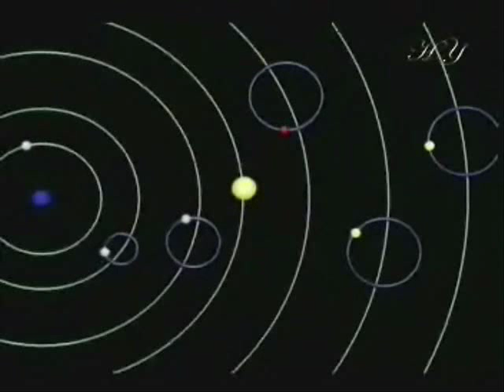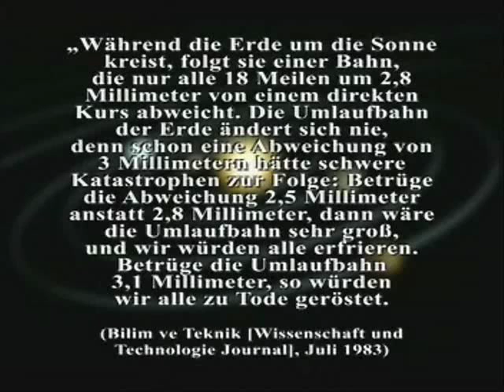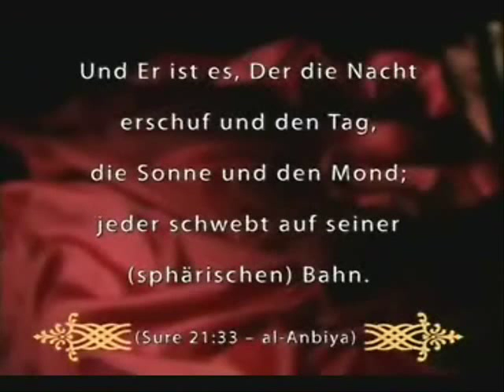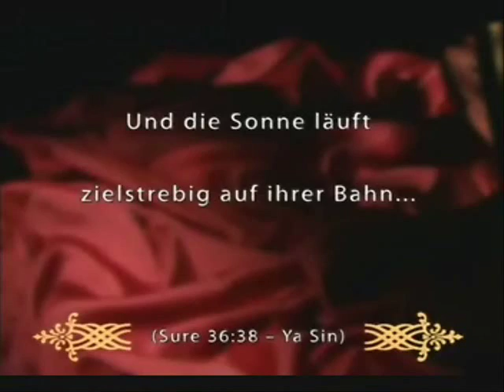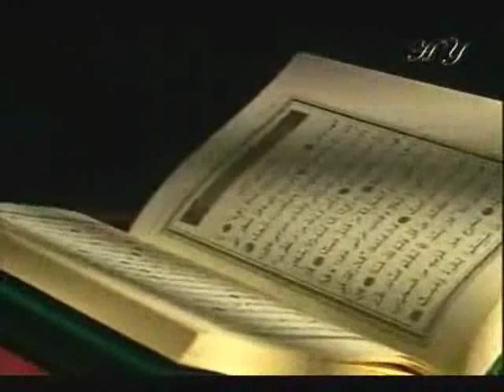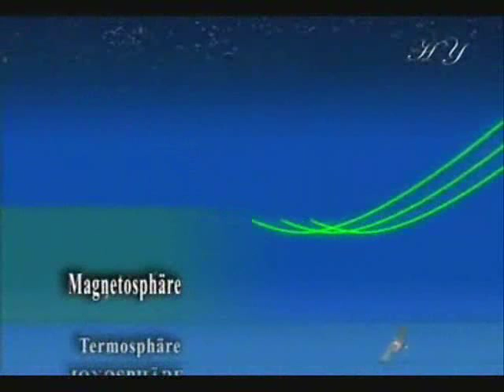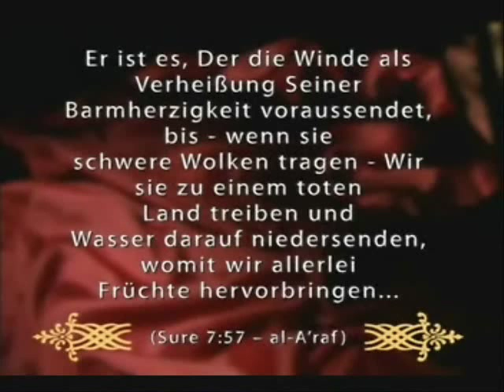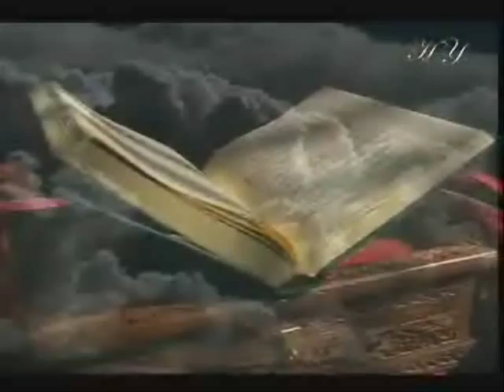Die Wunder des heiligen Koran - Harun Yahya - Einladung zur Wahrheit Film 1 Teil 4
Als Wunder (griech. thauma) gilt umgangssprachlich ein Ereignis, dessen Zustandekommen man sich nicht erklären kann, so dass es Verwunderung und Erstaunen auslöst. Er bezeichnet demnach allgemein etwas „Erstaunliches" und „Außergewöhnliches" (griech. thaumasion).

Im engeren Sinn versteht man darunter ein Ereignis in Raum und Zeit, das menschlicher Vernunft und Erfahrung und den Gesetzlichkeiten von Natur und Geschichte scheinbar oder wirklich widerspricht.

Ob ein Ereignis oder eine Sache wunderbare Züge trägt, ist der Meinung des Betrachters überlassen. In bestimmten Situationen glauben Augen- und Ohrenzeugen, sie hätten etwas Unfassbares erlebt oder gesehen. Oft werden die Wunderberichte weiter erzählt, um eine ganz bestimmte Sicht der Dinge bei anderen Menschen zu bewirken.

Der Begriff des vom Sich-Wundern abgeleiteten Wunders stammt aus der vom Hellenismus geprägten Antike. Er bezog sich vor allem auf erstaunliche Beobachtungen in der Natur. Unerwartete, dem Augenschein widersprechende Ereignisse wurden auch als Paradoxe bezeichnet. Der Paradoxograf Phlegon von Tralles sammelte im 2. Jahrhundert alle möglichen ungewöhnlichen Erscheinungen, besonders bezogen auf Menschen: von der Missgeburt über die Geschlechtsumwandlung bis zur vorübergehenden Belebung eines Toten.

Im Lateinischen wurde der Begriff Mirakel (miraculum: „Wunderding") verwendet, der sich auf sensationelle, ein Publikum unterhaltende Dinge bezog, vor allem auf außergewöhnliche menschliche Leistungen. Die größten vom Menschen geschaffenen Mirakel wurden seit dem 1. Jahrhundert v. Chr. als die sieben Weltwunder vorgestellt.

Die etymologische, also vom Wortstamm des Begriffes ausgehende Deutung des Wortes Wunder: Althochdeutsch ""wuntar" gehört vielleicht zu indogermanisch "uen" ['verlangen']. "Wunder" wäre dann verwandt mit "Wunsch"[1].

Noch genauer kann unterschieden werden: Vor der allgemeinen Anerkennung der Naturgesetze im Zuge der Aufklärung galt als Wunder, wenn ein Wesen (Menschen, Feen, Götter, usw) etwas vollbringt, was nicht in seine Zuständigkeit fällt. Nach der Aufklärung gilt als Wunder eine (scheinbare) Durchbrechung der Naturgesetze.

Forschungen von Andrew Newberg zeigen, dass eine Region des Gehirns vermutlich (auch) für Glaubenserfahrungen zuständig ist. Das kann bedeuten, dass es eine Fähigkeit des Menschen ist sich über etwas zu wundern, um dann daraus Überlegungen abzuleiten, es handelte sich um (zum Beispiel) etwas Übernatürliches. Das alte deutsche Wort Virwiz: (Wunder, sich wundern, Neugier, Umtriebigkeit) wäre dann ein passender Begriff für die speziell menschliche Fähigkeit, Wunder überhaupt sehen und erleben zu können. Es würde sich dann nicht mehr um Durchbrechung von Naturgesetzen handeln, vielmehr spielen sich Wunder im Gehirn ab.